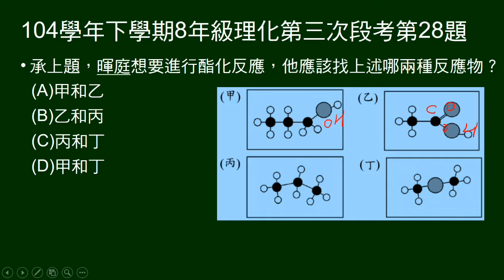104學年下8年級理化三段第28題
承27題圖，問哪兩種物質可進行酯化反應。